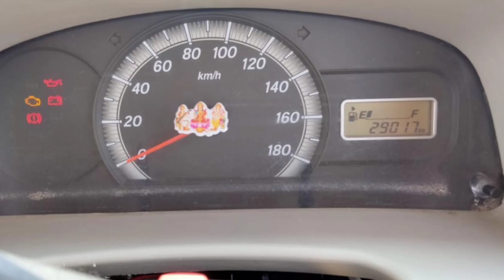Maruti Suzuki Eeco Second Car Used Car Sales in tamil nadu bala car sales and buying online service